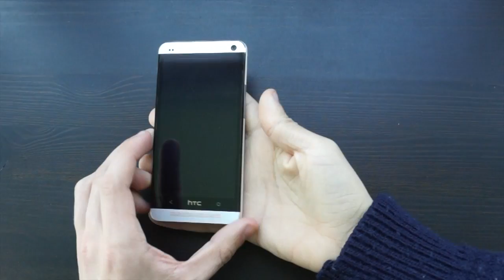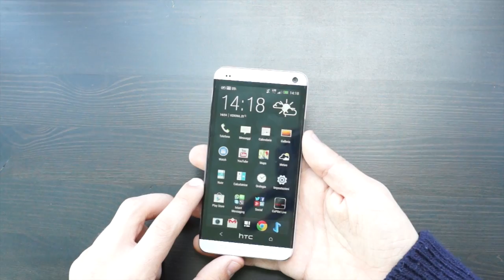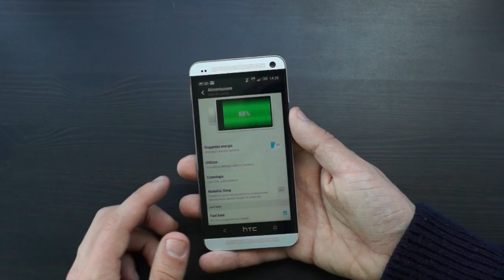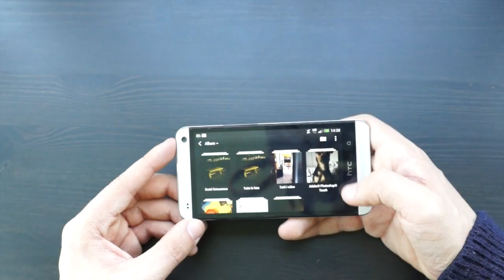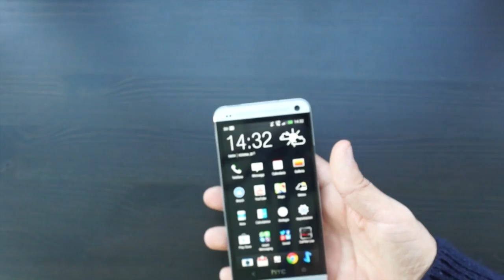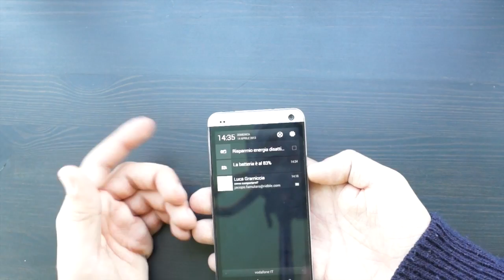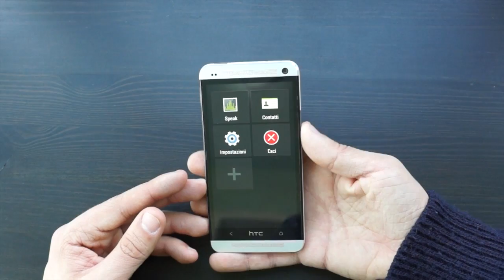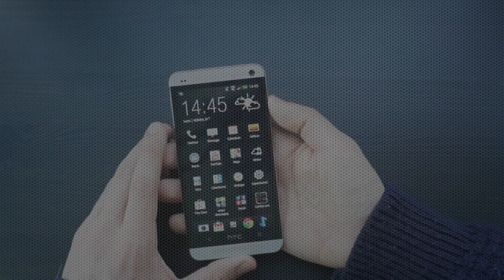Recensione HTC One - Ridble.com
Ecco la review dell'HTC One, un dispositivo molto atteso, analizzato al dettagli per voi. Per tutte le altre informazioni, le foto scattate con il device e le foto scattate proprio all'HTC One, dirigetevi all'articolo sul nostro sito, a questo indirizzo

Non perdete le prossime recensioni di Ridble, siate sicuri di essere iscritti al canale!